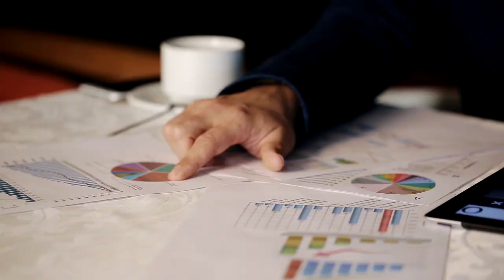How much does it cost to buy a home in Orange County in 2023?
Are you considering buying a home in Orange County in 2023? If so, it's important to have a clear understanding of the costs involved so you know how much you need to have saved up in your bank account before really getting serious about the process. In this video, we'll explore the costs you need to know about when buying a home in Orange County in 2023, including a break down of the estimated costs of buy an average priced condo and single family home in Orange County based on today's prices. Whether you're a first-time home buyer, move up buyer, or looking to invest, this video will provide valuable insights as to what it takes to buy a home in today's market.

Want to have a no pressure conversation about your specific real estate related questions? Schedule a 30 minute discover call with me by clicking

Josh Alexander
THE brokeredge
DRE#:01974435

Thinking of buying a home, want to know the process and costs involved?

Thinking a selling your home and want to know the process and costs involved?

Always on the go? Check out the Orange County Housing Market News podcast: